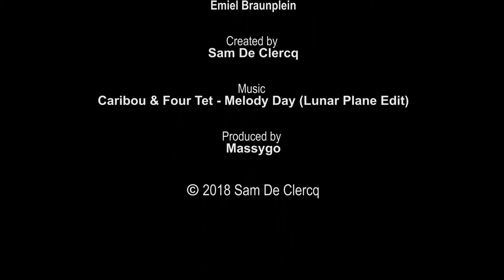Timelapse: Afbraak Gentse Feesten op het Emiel Braunplein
Timelapse Afbraak Gentse Feeste 2018  Emiel Braunplein

@Youtube add the locationwindows pls.